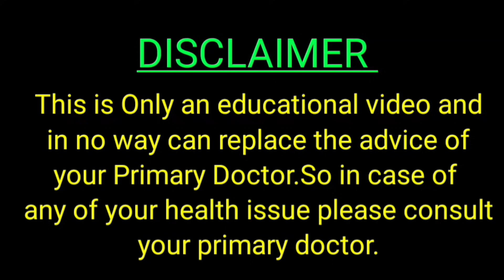Covid-19 || A New Variant Emerges In Pakistan || Are Vaccines Effective Against New Variant?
In this video we will discuss that Officialy from Govt of Pakistan ,emergence of a new Variant I.e Epsilon Variant also called B.1.429 or California Variant has been announced which is more infectious.